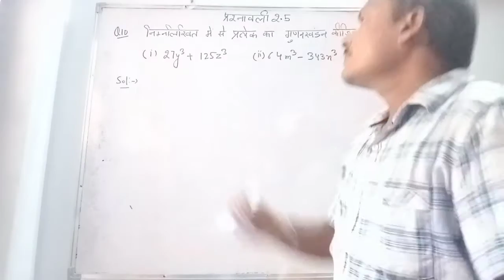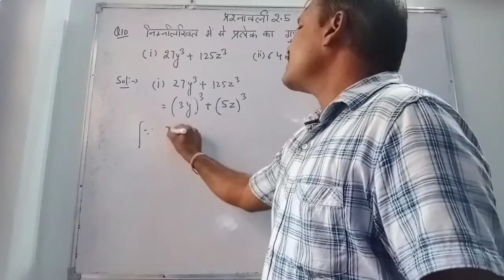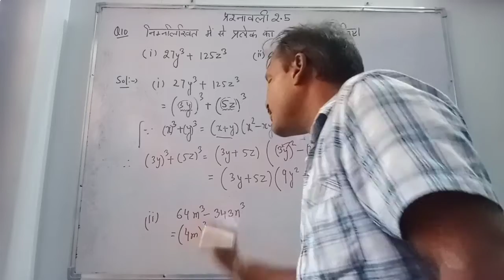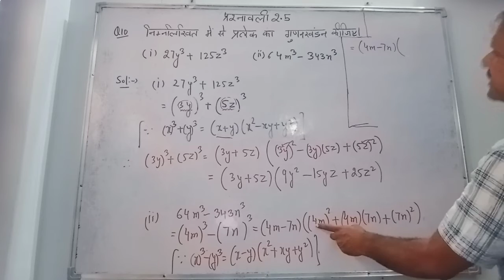कक्षा 9, प्रश्नावली 2.5, प्रश्न संख्या 10, ncert